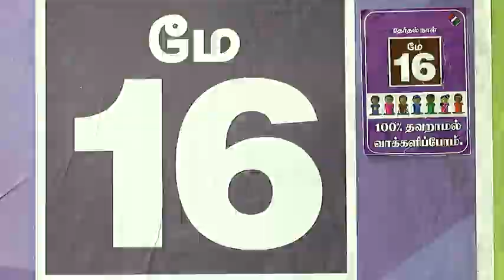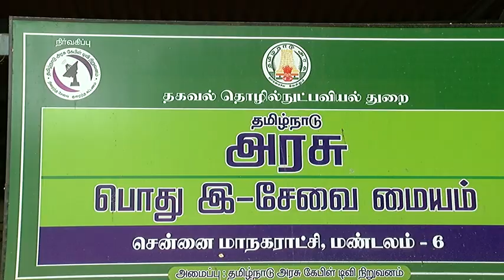Tamil Nadu Election - M.K Stalin Files His Nomination At Kolathur in Chennai around 2pm